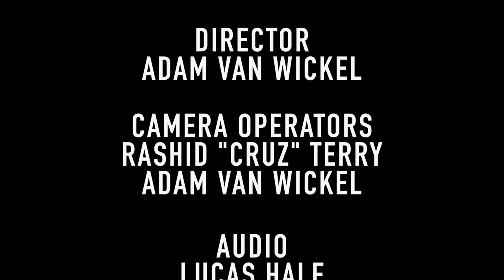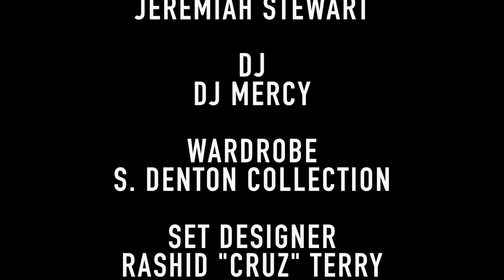Jasmine Burke FULL Interview | In The Spotlight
Actress and Author Jasmine Burke stops by In the Spotlight with Kim Ford to talk all about her latest book “Work Your Audition”.